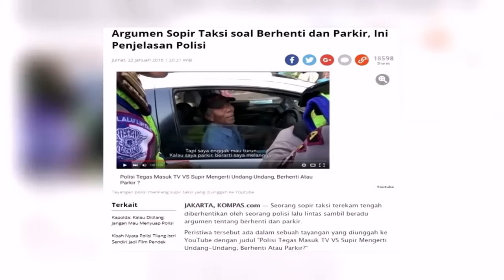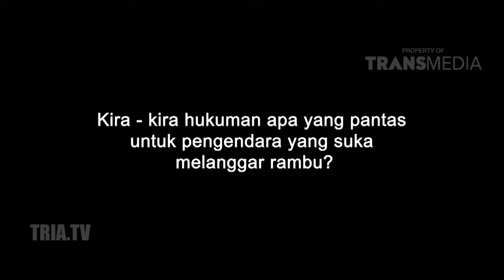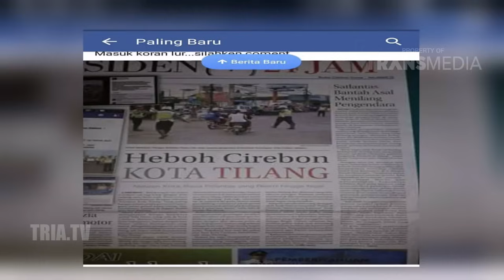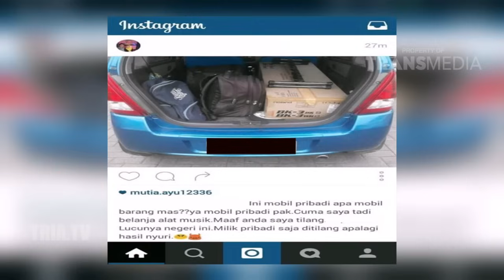ILK (Indonesia Lawak Klub) Rambu Rambu Yang Rancu [FULL]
Topik: Rambu Rambu Yang Rancu

ILK (Indonesia Lawak Klub) adalah acara diskusi televisi yang menghadirkan perdebatan panas namun cerdas, setiap masalah selalu dikupas secara ringkas, tegas dan tidak berkualitas. ILK adalah acara yang mengatasi masalah tanpa solusi. Konsep acara ini adalah mempertemukan para pelawak di Indonesia antara lain: Denny Chandra, Komeng, Cak Lontong, Jarwo Kwat, Akbar, Rico Ceper, Ronal Suryapraja, Cici Panda, Vega Darwanti, untuk membahas sebuah topik yang tengah menjadi isu terkini. Dan di akhir acara akan ada rangkuman kesimpulan oleh seorang notulen yang diperankan oleh Maman Suherman hasil dari pembahasan para tamu.

Langsung saja tonton videonya guys!